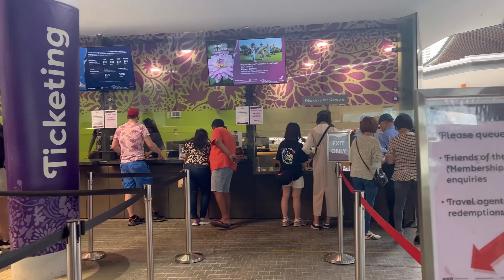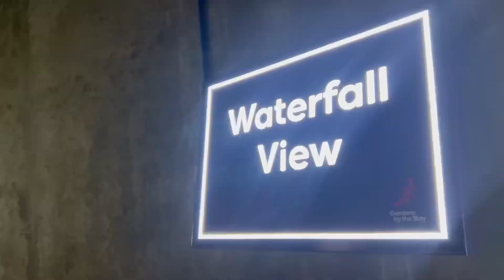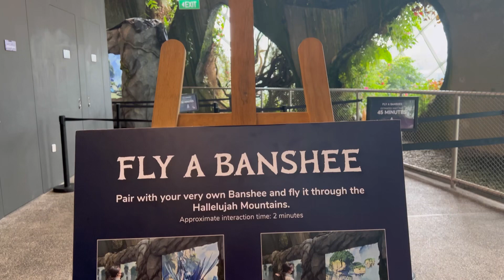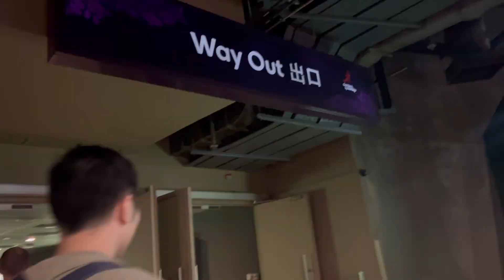Gardens by the bay | Cloud Forest & Flower Dome | World’s largest green house garden | Singapore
We have already explored Gardens by the bay at night . Let’s see what you can do at gardens by the bay in the day time. It is a truly stunning location that must not be missed while in Singapore .The Cloud Forest showcases plant life in the tropical highlands. Featuring a 35-meter tall mountain covered with vegetation, that shrouds the world’s tallest indoor waterfall! You can take a lift up to the mountaintop, explore the one-of-a-kind biodiversity and the geology maintained here. At the Flower Dome, you can enjoy a lovely walk in the temperature-controlled dome, as you marvel at the changing display of plants and flowers from Mediterranean regions.

Please watch full video to get complete information.. If you like the video please hit the like button and if you are new to my channel , please subscribe the channel and press the bell icon.. also if you have any doubt please comment me ..